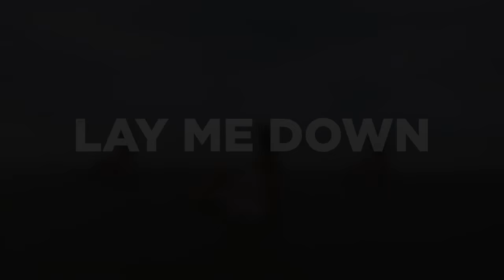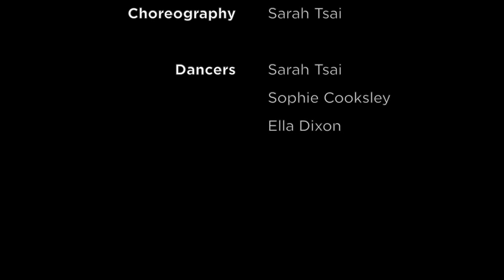Lay Me Down by Sam Smith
Studio42

Choreography by Sarah Tsai

Dancers:
Ella Dixon
Sophie Cooksley
Sarah Tsai

Cinematographer: Mark Merchand - M3 Creative